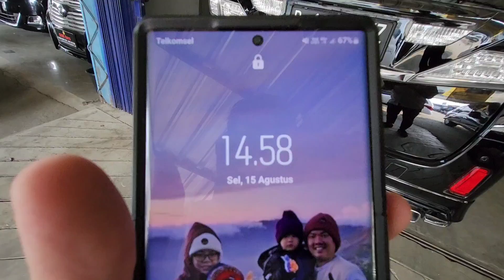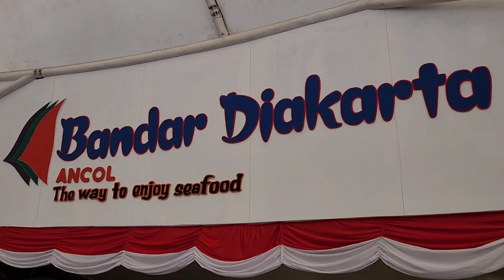meet & lunch bersama PAK HAJI JURAGAN SAWIT from padang - BUYER vellfire V PREMIUM SOUND MODELISTA